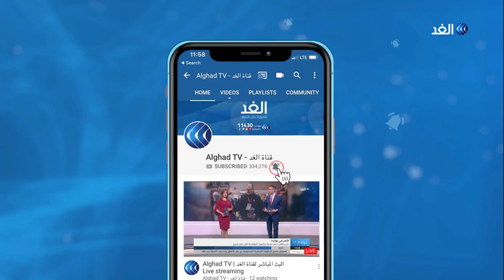كيف تحمي نفسك من الطاقة السلبية بسبب أخبار كورونا؟